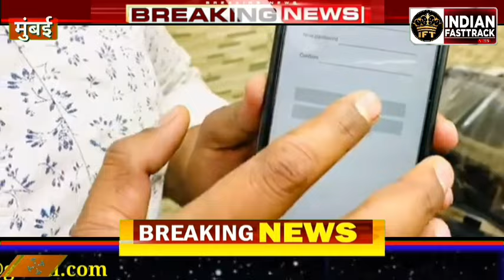मालाड़ BMC अधिकारी की रिश्वतखोरी कैमरे में हुई कैद..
आंखें खोल देने वाले इस वीडियो में, हम मुंबई बीएमसी अधिकारियों से जुड़े नवीनतम भ्रष्टाचार घोटाले की पड़ताल करेंगे। एक चौंकाने वाला खुलासा यह हुआ है कि रिश्वत देने वाले ने खुद ही पूरी घटना को रिकॉर्ड कर लिया है, जो नगर निकाय के भीतर भ्रष्टाचार की गहराइयों को उजागर करता है। इस मामले के निहितार्थों का विश्लेषण करने और सार्वजनिक सेवा में जवाबदेही की तत्काल आवश्यकता पर चर्चा करने के लिए हमसे जुड़ें।

In this eye-opening video, we delve into the latest corruption scandal involving Mumbai BMC officials. A shocking revelation comes to light as the bribe giver himself has recorded the entire incident, exposing the depths of corruption within the municipal body. Join us as we analyze the implications of this case and discuss the urgent need for accountability in public service.